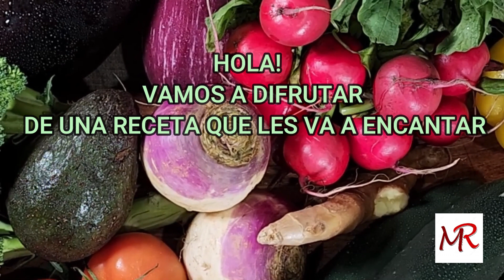Muy Economica!! Huevos Guisados al Curry!! Curry Stew Eggs!!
MReglacocina
Huevos Guisados al Curry

Ingredientes:
10 Huevos
1 cebolla blanca
4 dientes de ajo
1 tallito de jengibre pequeño
4 tomates de pera o roma para hacer la salsa
curcuma, paprika, curry, sal y pimienta al gusto
Receta para 3 personas
Sirvelo con arroz basmati.
Mira el video para el paso a paso.

Music Introduction: Joy to the world / DJ Williams
From YouTube Library
Music video: Cuidado version instrumental
From Wonder Share Filmore